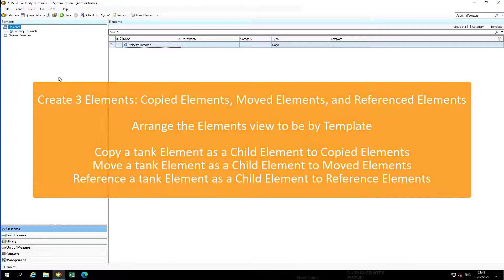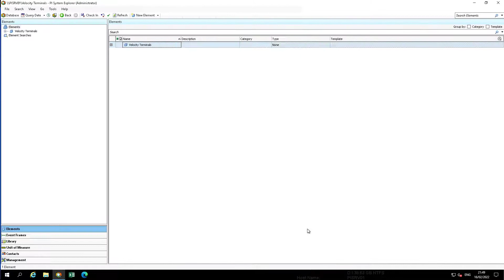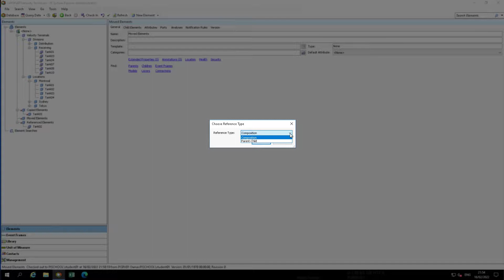Asset Framework: Beyond the Basics - Copying, Moving, Creating References, and Arrange Elements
00:00 Overview
00:54 Create Copied Elements, Moved Elements, Referenced Elements
01:42 Arrange the Elements view to be by template
01:50 Reference a tank Element as a Child Element to Reference Elements
02:32 Copy a tank Element as a Child Element to Copied Elements
02:52 Move a tank Element as a Child Element to Moved Elements
03:16 Explanation of Composition Reference

This video is part of a larger class and can be purchased